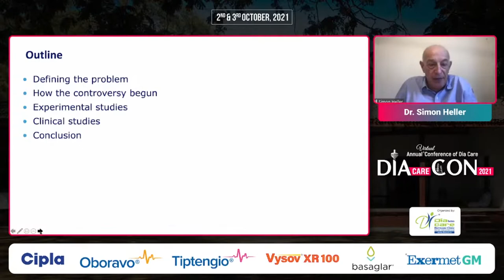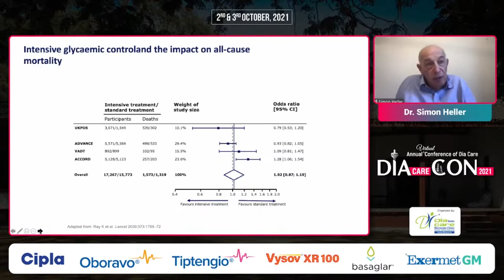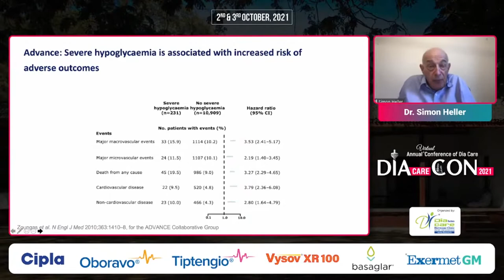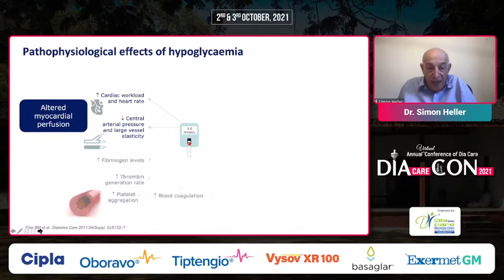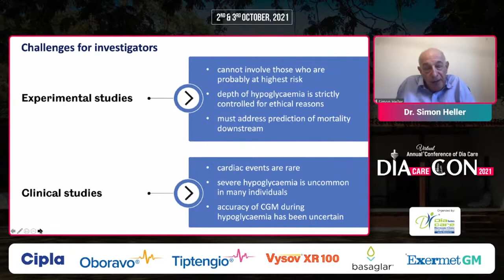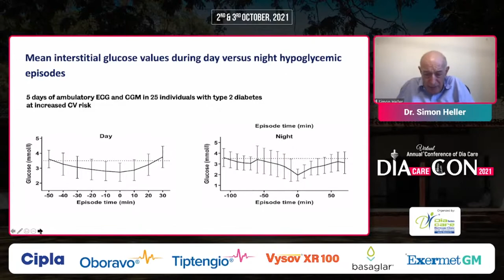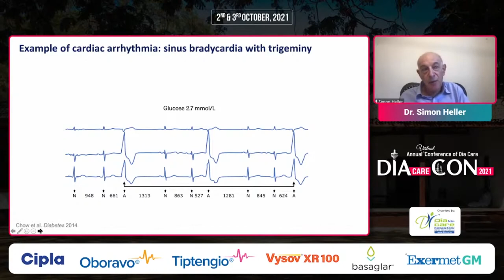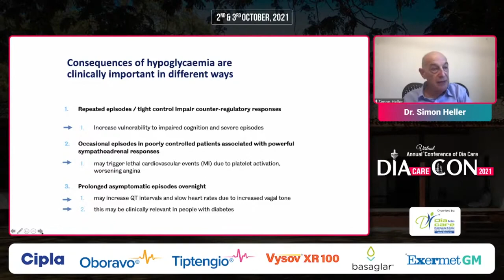Dr Simon Heller - Ongoing Controversy on the Association of Hypoglycaemia and CVD